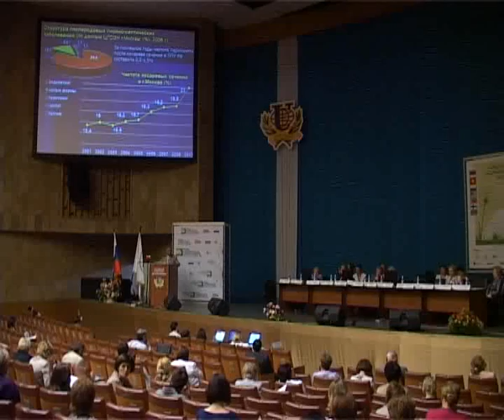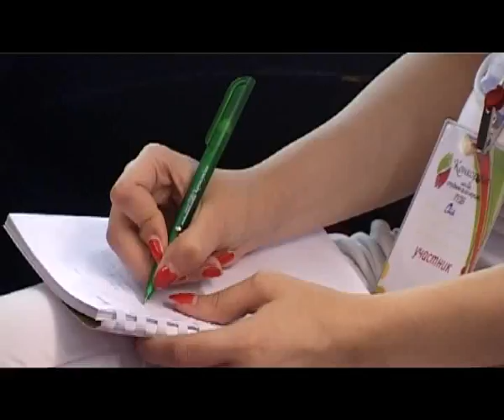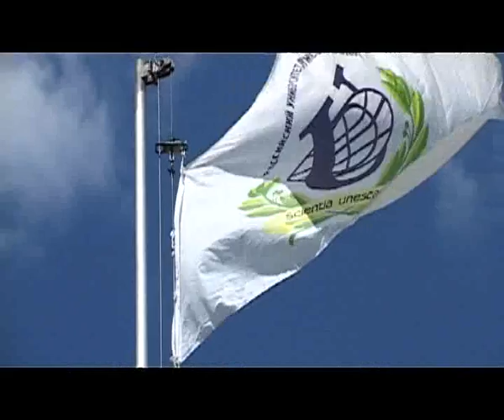Программа «Новости». В студии Цзянье Чэнь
В программе:
Парламентские слушания в РУДН;
Вторая международная конференция «Инфекции и инфекционный контроль в акушерстве и гинекологии»;
Школа студенческого актива РУДН;
Мисс АСАФСТУ-2012
Актуальное интервью протоиерея Сергия, руководителя отдела по противодействия наркомании и алкоголизму Санкт-Петербургской епархии.